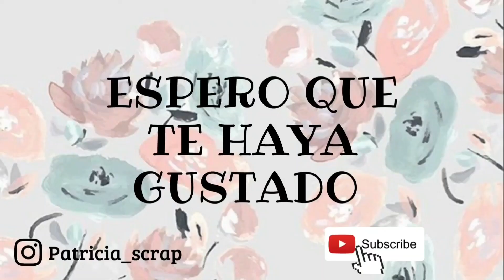Tazón decorado con dulces.